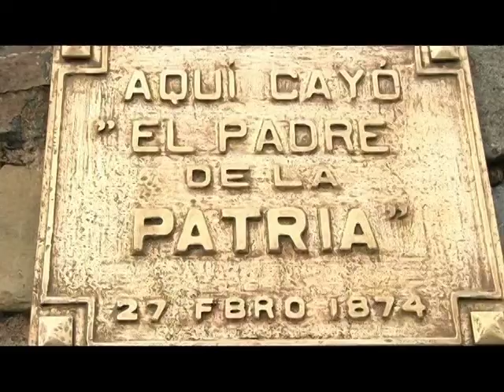Tributan pobladores de Tercer Frente permanente homenaje a Carlos Manuel de Céspedes.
Cada 27 de febrero en el serrano municipio Tercer Frente, en la provincia Santiago de Cuba, pobladores de San Lorenzo junto a pioneros, jóvenes, a representantes de las organizaciones políticas y de masa  y a  autoridaes del montañoso territorio tributan homenaje al Padre de la Patria.